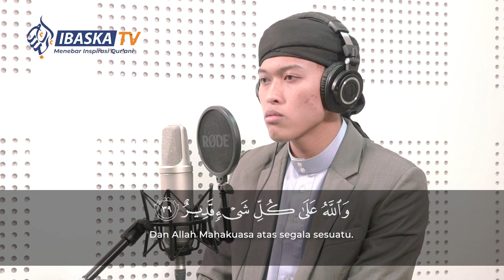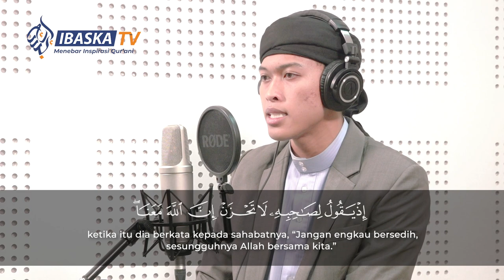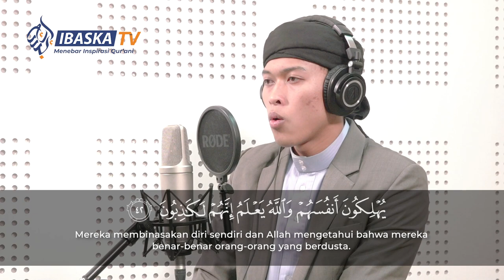SURAH AT-TAUBAH AYAT 38-42 | UST. ATABINA FARIH FAHRIZA